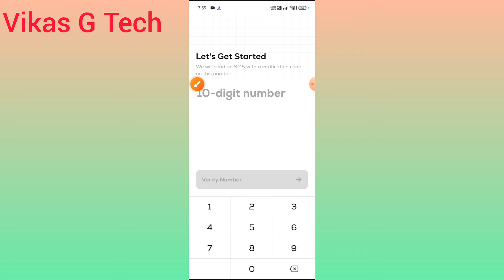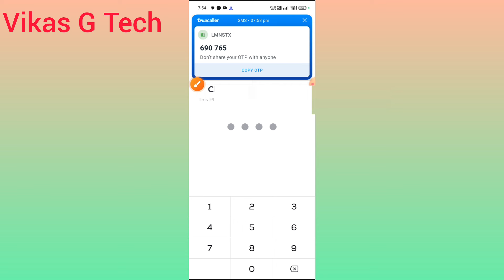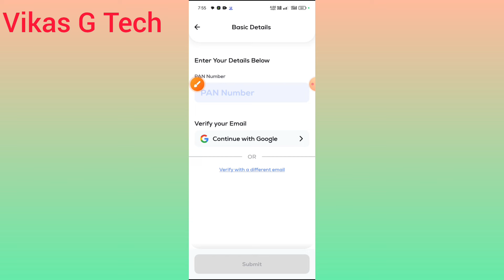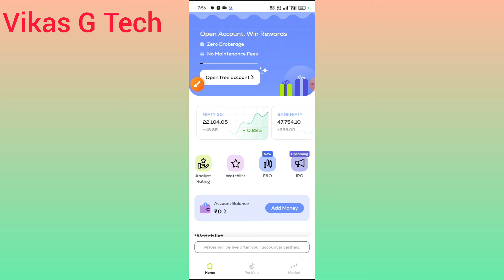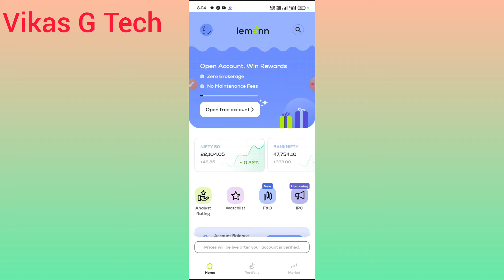lemonn app real or fake || lemon app refer and earn || lemon app withdrawal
Friends is video me bataya hoon ! "lemonn app se paise kaise kamaye" Friends yadi aap ko video ki full information chahiye to video ko poora dekhiye.